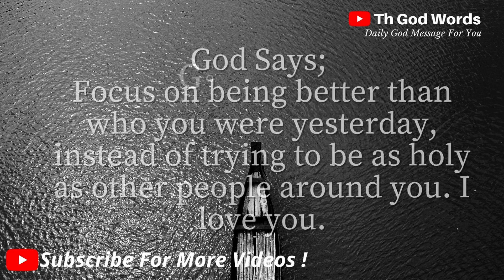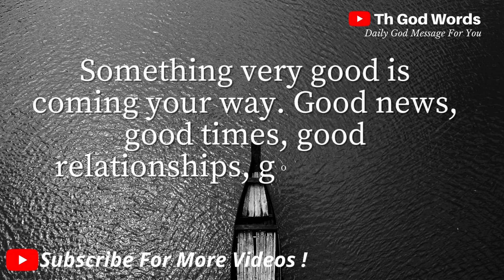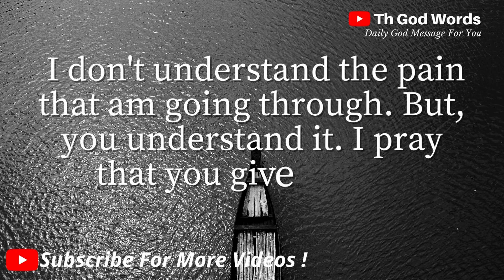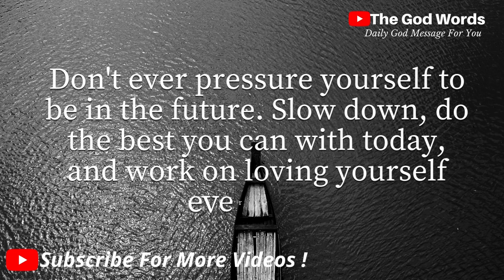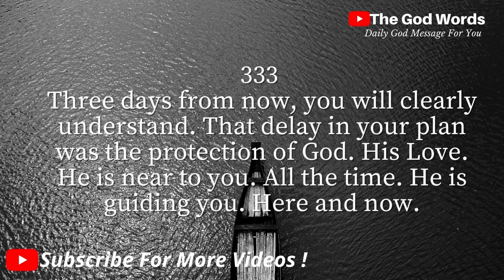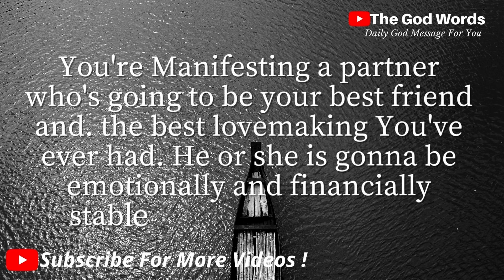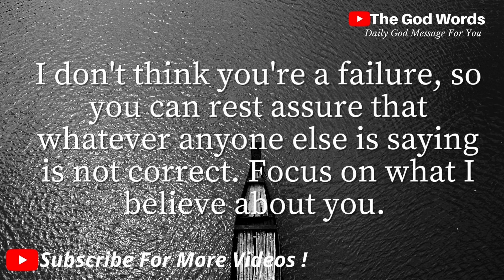🏮God have chosen you for this message today If you ignore this...!!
🏮God have chosen you for this message today If you ignore this...!!  @The God Words ​
Topics covered:

This Video Includes All These Searches 👇
1. God message for me today
2. God message for me
3. God message
4. God's message
5. God message for you
6. Message from god
7. God blessings message